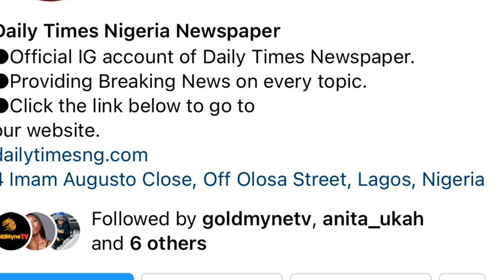10 FACTS ABOUT RITA DOMINIC'S HUSBAND|Age, Net Worth, Ex Wife& Children|Nigeria Nollywood Actress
Also😉